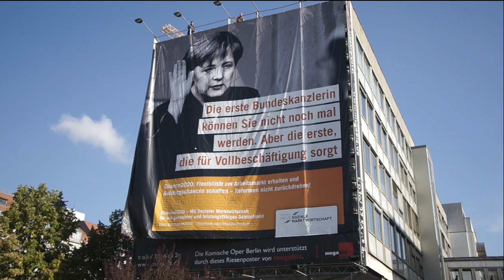Chance2020: Enthüllung Riesenplakat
Deutschland steht vor der Herausforderung dem demografischen Wandel zu begegnen. Die INSM hat deshalb das marktwirtschaftliche Reformpaket Chance2020 vorgestellt und gleichzeitig eine Anzeigenaktion gestartet. Im Rahmen der Veröffentlichung sprach Dr. Wolfgang Clement, INSM-Kuratoriumsvorsitzender, über die Orientierungsfunktion dieses Maßnahmenpakets und forderte die Politik zum Handeln auf. Bei der Enthüllung eines Riesenplakates an der Komischen Oper in Berlin auch dabei: Martin Kannegiesser (INSM- Beiratsvorsitzender) und Hubertus Pellengahr (INSM-Hauptgeschäftsführer).